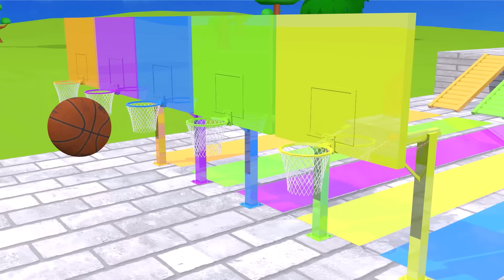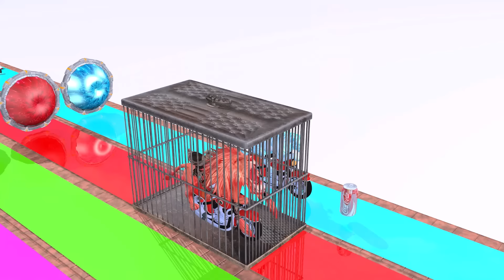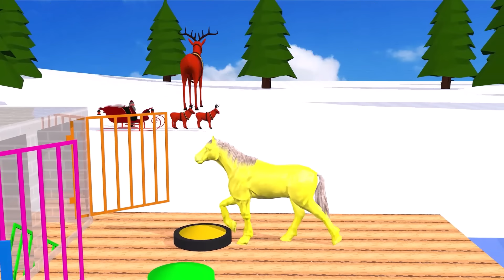5 Giant Duck, Monkey, Piglet, chicken, dog, cat, lion, cow, Sheep, Transfiguration funny animal 2023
5 Giant Duck, Monkey, Piglet, chicken, dog, cat, lion, cow, Sheep, Transfiguration funny animal 2023
Video production software: C4D, Adobe Premiere, Adobe Photoshop ...
Production team: Animals Home Animation
Video resolution: HD